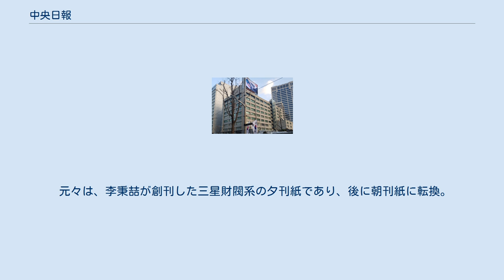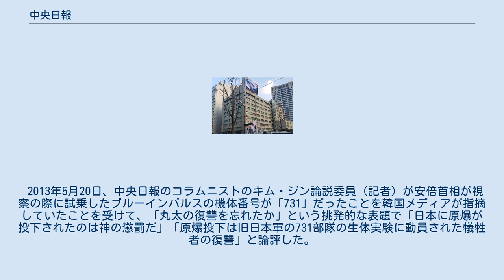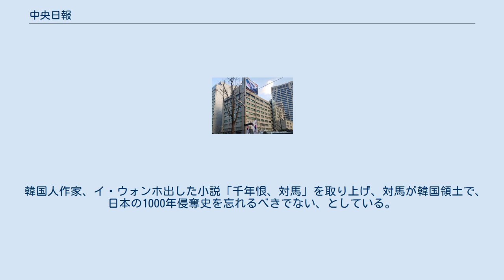中央日報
中央日報（チュンアンイルボ、韓国語: 중앙일보、英: JoongAng Ilbo）は、韓国の朝鮮語の日刊新聞（朝刊）である。
1965年創刊。
本社をソウル特別市中区におく。
時事通信社、日本経済新聞社と友好関係にあり、日本総局を東京都中央区銀座の時事通信ビルに置く。
 元々は、李秉喆が創刊した三星財閥系の夕刊紙であり、後に朝刊紙に転換。
同財閥系ということで、かつては東洋放送（TBC：AMラジオ639キロヘルツ、FMラジオ89.1メガヘルツ、テレビ第7チャンネル）も所有していたが、全斗煥政権の言論統廃合により、1980年11月30日に廃局。
同局はKBSに統合された。
TBCが使用していた周波数は今はKBSが使用している（テレビ：KBS第2テレビジョン、ラジオ：KBS第2ラジオ、KBS第2FM）。
また少年雑誌『少年中央』も廃刊となった。
 その後、2010年に李明博政権の規制緩和政策により、新聞社にもテレビ放送事業への参入が認められ、中央日報も、テレビの総合編成放送への参入を大韓民国放送通信委員会に申請した。
その結果、同年12月31日に東亜日報、朝鮮日報、毎日経済新聞と共に認められ、約31年ぶりにテレビ放送事業が再開される運びとなった。
また、中央日報が設立するテレビ新局・JTBCに日本のテレビ朝日も全体の3.08%に当たる130億ウォン（約9億4000万円）分出資し、業務提携する。
テレビ朝日の親会社である朝日新聞社は中央日報の競合紙である東亜日報と提携している。
 論調としては旧三星系列ということもあり実利主義的またはエンターテインメントの色が濃く、トーンは世論の動向に左右されやすい。
朝鮮日報、東亜日報と合わせて「朝・中・東」として保守系紙の代表格とされるが、実利主義、現実主義を標榜するだけに、朝鮮日報や東亜日報に比べて保守色は若干弱い。
そのため、中道左派・進歩派の代表的新聞であるハンギョレと併読する人も多い。
支持率の低かった盧武鉉や李明博政権では、政府に批判的な立場を取ることが多かった。
 また、湖厳ホールなど文化事業にも積極的に取り組んでいることから文化面に強いという評判がある。
同社記者ら関係者によれば、現在ではサムスングループからは分離しており、論調に影響は受けていないと語るが、記事や論調の傾向からは、実際には少なからずサムスン電子の影響を受けている。
なお、同社会長である洪錫炫会長は、サムソンの李健熙会長の妻である洪羅喜の実弟である。
 対日関係については論説委員（大記者）の中でも金永煕を始め、日本語が堪能なベテラン記者が多く、日本に厳しい意見が強い韓国新聞界にあっては、比較的日本に穏健な立場をとることが多いともされる。
しかし近年では、上記新聞以上に記者個人による主観的な対日批判を繰り返している。
また、竹島（韓国名　独島）問題でとりあえず地図をあれこれ公表してみるというのが一種の風物となっている。
「地図区域一覧図」などは天気予報の天気図のような「地図区域」であるが、日本が1930年代に「（その行為の必要性自体に疑問符をつけざるをえない）韓国領と明記」という話になっている。
 2011年3月11日に日本で発生した東北地方太平洋沖地震（東日本大震災）の翌3月12日には、1面に「日本沈没」という見出しと共に、津波に飲み込まれ壊滅した街の写真を掲載し、日本映画「日本沈没」と比較した。
これに対し日本側の反発や韓国国内からも非難が殺到した結果、同年12月27日に「反省文」を掲載し、震災紙面を変更した。
 2013年5月20日、中央日報のコラムニストのキム・ジン論説委員（記者）が安倍首相が視察の際に試乗したブルーインパルスの機体番号が「731」だったことを韓国メディアが指摘していたことを受けて、「丸太の復讐を忘れたか」という挑発的な表題で「日本に原爆が投下されたのは神の懲罰だ」「原爆投下は旧日本軍の731部隊の生体実験に動員された犠牲者の復讐」と論評した。
 これに対しては、広島市への原子爆弾投下で被害を被った広島市の松井一実市長や長崎市への原子爆弾投下で被害を被った長崎市の田上富久市長などが批判したほか、被爆者には朝鮮人やキリスト教徒も含まれるため、一部の韓国メディアや識者からも批判が挙がった。
在大韓民国日本大使館が中央日報に遺憾の意を伝えると、「社の意見ではない」と弁解したが、菅義偉内閣官房長官は「断じて許す...